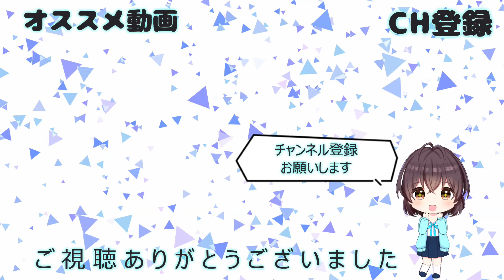【マリオ】ゲーム実況 ⭐ マリオvs.ドンキーコング part11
今回は「マリオvs.ドンキーコング」をプレイしました。

ひらめきとアクションで、ドンキーコングと知恵比べ！

ゲームボーイアドバンスで繰りひろげられた因縁の対決が、Nintendo Switchで復活。
新しくなったグラフィックで、さまざまな仕掛けを解きながら、盗まれたおもちゃのミニマリオを取り返していきます。

◆ドンキーコングから、ミニマリオを取り戻せ！
人気のおもちゃ「ミニマリオ」が欲しいドンキーコングでしたが、既にミニマリオは売り切れ。そこでドンキーコングは工場に押し入り、全てのミニマリオを奪い去ります。マリオはミニマリオを取り戻すため、ドンキーコングを追いかけることに。

◆攻略のコツは、ひらめきとアクション
マリオを待ち受けているのは、仕掛けがいっぱいのステージ。カギを持って扉を開け、ミニマリオの所までたどり着けばクリアです。新しい道を作り出す“ひらめき”と、シビアな場面も乗り越える“アクション”で、全てのミニマリオを取り戻しましょう。

◆2人で協力プレイ
今作では、Joy-Conをおすそわけすることで、2人で協力しながら進めることができます。1人ではクリアできなかったステージも、2人で役割を分担すれば、新しい道筋が見つかるかもしれません。

※メーカーによる説明です。